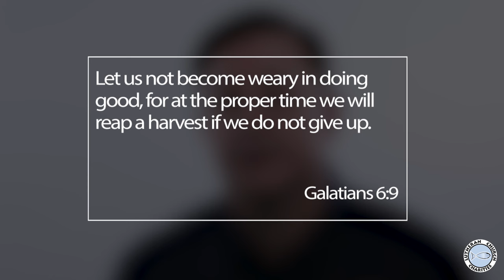Happy Fourth of July